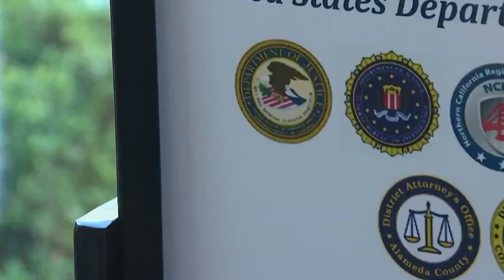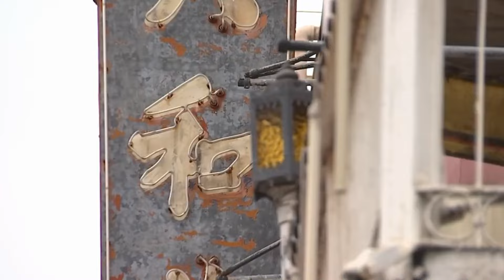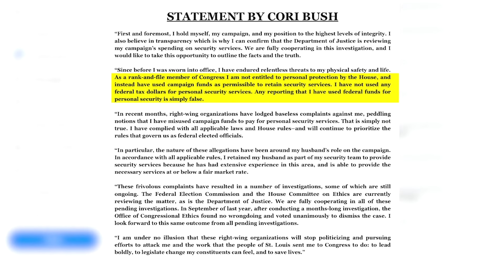Nhóm vũ trang Kataib Hezbollah ở Iraq công bố ngưng tấn công lực lượng Hoa Kỳ I TIN HOA KỲ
▪ Tổng thống Biden sẽ gặp công nhân nghiệp đoàn UAW ở Michigan
 ▪ Bộ Tư pháp điều tra chi tiêu an ninh của Dân biểu Cori Bush
 ▪ Hội đồng thành phố New York bác phủ quyết của thị trưởng về lệnh cấm biệt giam và dự luật cảnh sát
 ▪ Portland, Oregon công bố tình trạng khẩn cấp vì fentanyl
 ▪ Nhóm vũ trang Kataib Hezbollah ở Iraq công bố ngưng tấn công lực lượng Hoa Kỳ
 ▪ Tổng thống Biden đã quyết định cách đáp trả cuộc tấn công quân nhân Hoa Kỳ ở Jordan
 ▪ Cuộc họp thượng đỉnh tập trung vào giải quyết nạn thù ghét gia tăng ở Bay Area và California